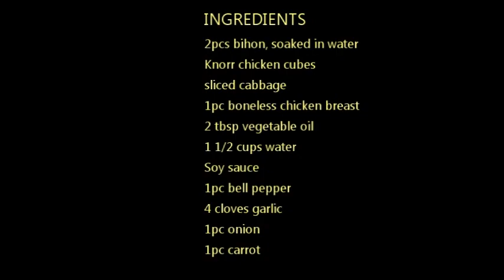How to cook bihon guisado with chicken